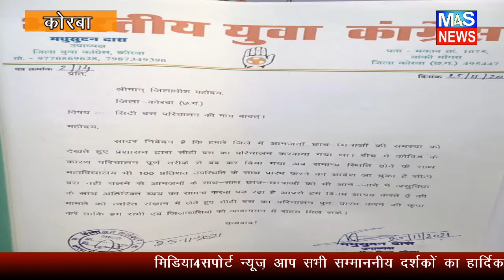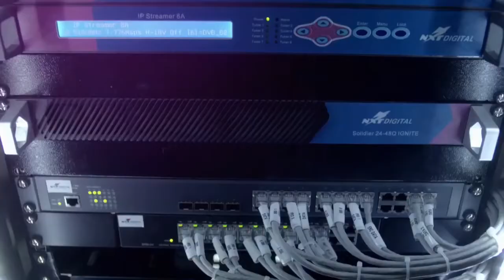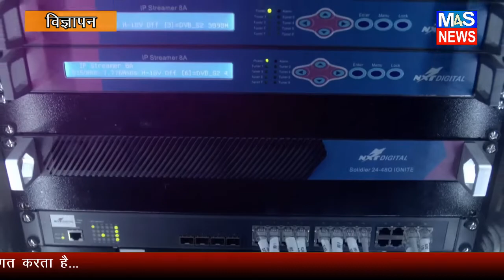CHHATTISGARH M4S NEWS:MEDIA4SUPPORT HINDI NEWS BULLETIN 26 NOV2021